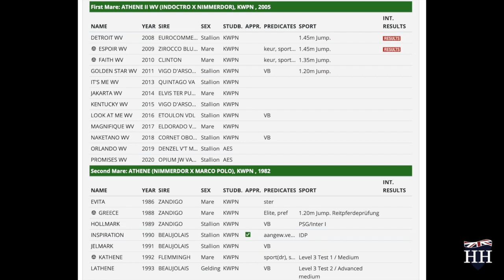Etoulon x Indoctro Gelding Born 2016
This video is about Etoulon x Indoctro Gelding Born 2016